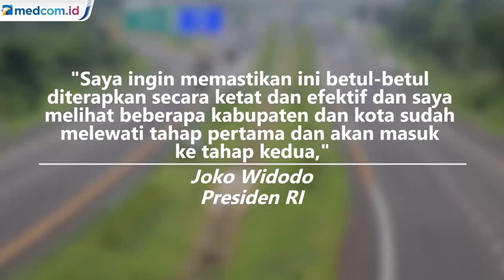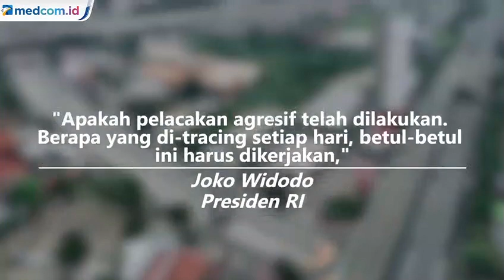Jokowi: PSBB Ini Perlu Evaluasi, Sehingga Bisa Lakukan Perbaikan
Presiden Joko Widodo meminta penerapan pembatasan sosial berskala besar (PSBB), yang dilakukan untuk mengatasi penyebaran Covid-19 dievaluasi.

Jokowi mengatakan, evaluasi tersebut penting dilakukan mengingat sudah ada empat provinsi dan 22 kabupaten kota yang menerapkan PSBB.
Presiden menambahkan, evaluasi tersebut akan menguatkan PSBB di daerah-daerah tersebut yang rata-rata akan memasuki tahap kedua.